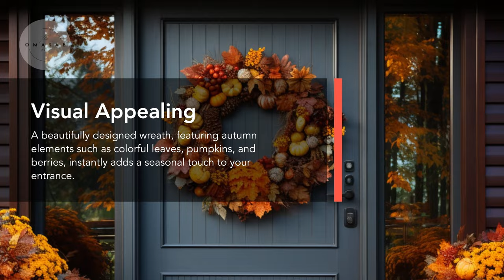2024 Fall Entryway Decor: Fresh Ideas for a Beautiful and Functional Autumn Space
Are you looking to bring the warmth and beauty of fall to your home? In this video, we will show you how to create a cozy and welcoming fall entryway using simple and affordable decor ideas. From fall wreaths to pumpkins, we’ve got everything you need to make your entrance feel like the perfect autumn retreat. Here are a few tips that will help you transform your entryway this season:

00:00 Intro
03:52 Enhance Functionality
06:47 Keeping Organized
09:49 Adding Textiles
12:58 Seasonal Accents
15:53 Seasonal Doormat
18:06 Visual Appealing

1. *Make Your Entryway Visually Appealing*
Start with a statement piece that sets the tone for fall. A fall-themed wreath or door hanging is a perfect way to welcome the new season. Choose designs that include autumn leaves, pumpkins, and berries. The warm colors of fall like deep oranges, reds, and yellows will make your entryway inviting and seasonal. A beautifully decorated door is the first thing guests will see, and it instantly creates a great impression.

2. *Update Your Doormat for Fall*
Switch out your regular doormat for a cozy, fall-themed one. Look for doormats with cute autumn motifs like pumpkins, leaves, or a simple "Welcome" message. A new doormat is a small change, but it makes a big difference in adding a festive touch to your home. Plus, it helps keep your floors clean by trapping dirt before it enters your house.

3. *Enhance the Functionality of Your Space*
An entryway is more than just a pretty space – it’s also a functional one. Add practical items like a bench, baskets, or decorative hooks where you can store shoes, scarves, and bags. This will help keep your entryway organized and clutter-free. Choose storage pieces that match your fall theme by selecting natural materials like wood or metal that fit the season’s warm colors.

4. *Incorporate Fall Accents Like Pumpkins*
Pumpkins are a must for any fall decor! Use a variety of pumpkins and gourds in different sizes and colors to make your entryway pop. You can go with traditional orange pumpkins, white ones for contrast, or even mix in green or speckled varieties for added depth. Try placing them in baskets or on a tiered stand to give them a more organized look. Real or faux pumpkins both work and will bring a touch of nature into your home.

5. *Add Cozy Textiles*
If you have a bench or seating area, adding textiles can make the space feel extra cozy and welcoming. Drape a throw blanket over your bench and add a few cushions in fall colors like burnt orange, mustard yellow, or deep red. These simple touches will create a warm atmosphere that you and your guests will love.

6. *Keep It Organized and Clutter-Free*
A neat and tidy entryway is essential to making it functional. Use decorative baskets or bins to store everyday items like shoes and seasonal accessories like gloves and scarves. Choose woven textures or baskets in warm, earthy tones that complement your fall decor. This will ensure your entryway stays organized while still looking beautiful.

These tips will help you create a stylish, functional, and welcoming fall entryway that captures the spirit of the season. With just a few changes, you can transform your space into a warm autumn haven that you and your guests will enjoy.